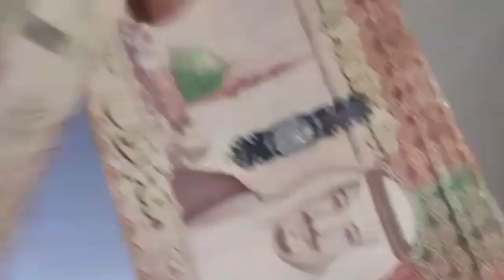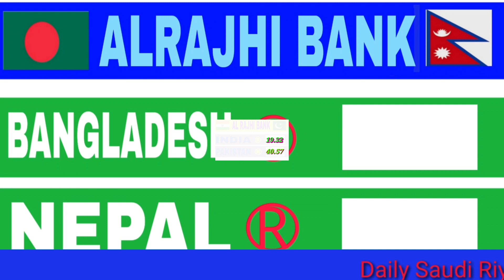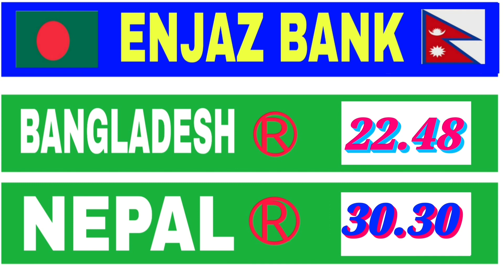Today saudi riyal rate | Saudi riyal Exchange rate | Saudi riyal 2020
Content Cover
1 saudi riyal rate today pakistan
2 saudi riyal rate today
3 saudi riyal rate all bank
4 saudi riyal rate for pakistan
5 saudi riyal rate in pakistan
6 saudi riyal rate riyal rate today in pakistan 7 today saudi riyal rate india
8 saudi riyal today rate
9 aaj ka riyal rate
10 saudi riyal rate today in india
11 saudi riyal to india rupees
12 sar to inr
13 saudi riyal to pakistani rupees
14 Saudi Riyal

Hi